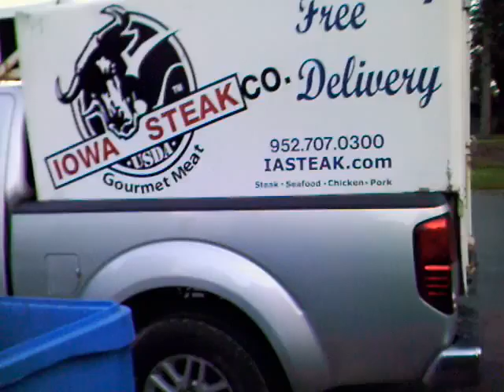brandy meets MASON the iowa steak guy's dog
My 11 week old rottweiler puppy meeting and playing with mason, the iowa steak company dog.